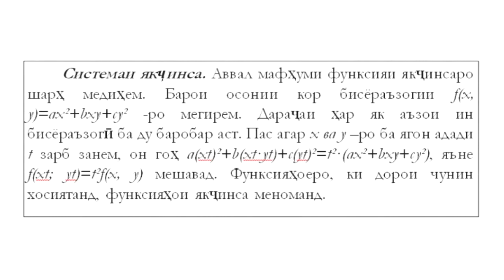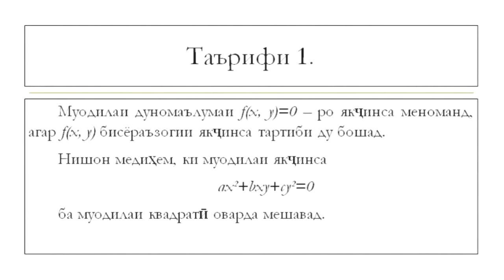16 Системаи муодилаҳои якҷинса ва симметрӣ 1